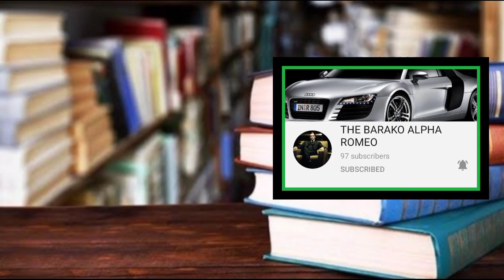🔴ISANG PAKIUSAP SA MGA SOLID SUPPORTERS NA MAKAKAPANOOD NITO